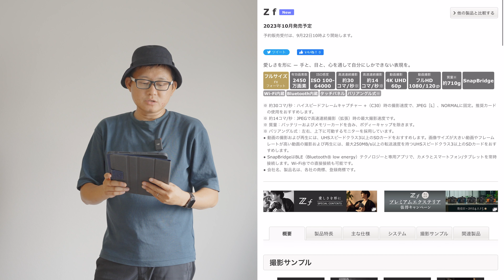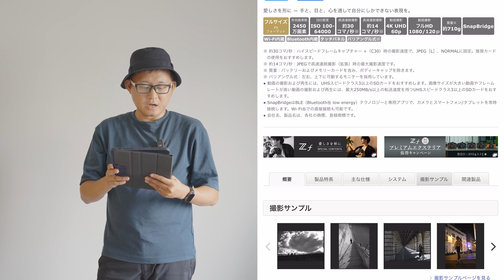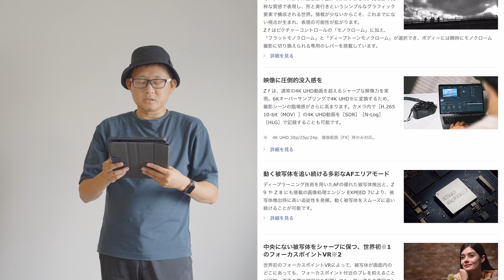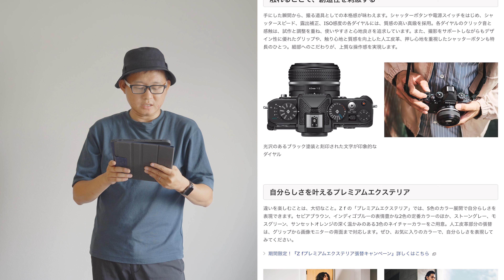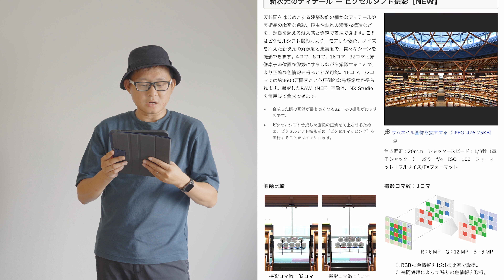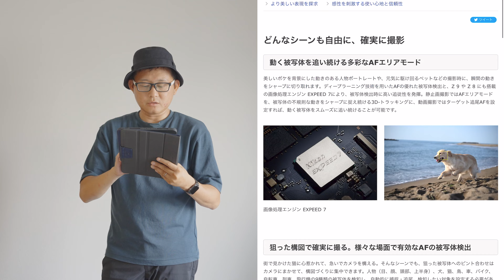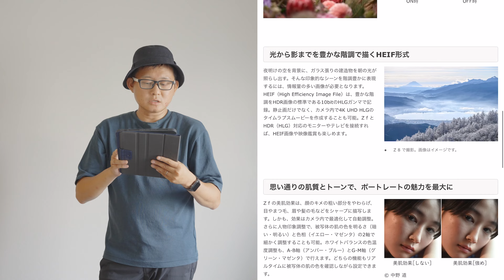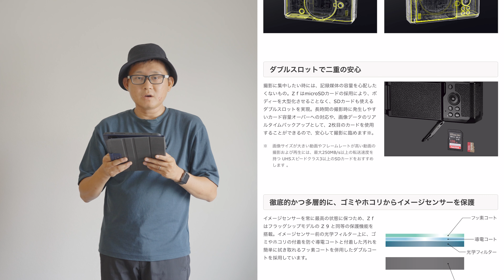ヘリテージデザイン に 新機能満載！ 今季最注目カメラ NIKON Z f 登場！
本動画で言及しきれていない機能もありますが、大まかな機能だけ見てもZ6Ⅲを彷彿とさせるものがあり期待が高まります。

00:00 Introduction
00:14 Zf概要
05:05 プレミアムエクステリア
06:04 静止画性能
07:08 動画性能
08:06 AF　連写　プリキャプチャ
10:24 ダブルスロット
11:30 エクステンショングリップ
12:16 まとめ
13:52 アフタートーク

Z8スキン
Z9スキン
14-24mmスキン
24-70mmスキン
24-120mmスキン
70-200mmスキン
100-400mmスキン

・SmallRig Nikon Z 9 専用 L型カメラブラケット 3714
・Nikon Z8
・Nikon Z50
・Sony α7Ⅳ

・Z TELECONVERTER TC-1.4x

・NIKKOR Z DX 50-250mm f/4.5-6.3 VR

・Sony FE PZ 16-35mm F4
・TAMRON 35-150mm F/2-2.8 Di III VXD
・SAMYANG AF 50mm F1.4 FE II

【三脚】
・Manfrotto ミニ三脚 MTPIXIEVO-RD
・Ulanzi ZERO Y
・Leofoto MT-03+LH-25
・Leofoto LS-285C+LH-36
・Leofoto LS-365C
・マーキンス Q10i-RD自由雲台
・HUSKY ハスキー3段 1003 雲台一体型三脚

【角型フィルター】
・KANI Premium Soft GND 0.9 100x150mm
・KANI ND64 100x100mm
・KANI ND1000 100x100mm
・KANI HTⅢ 100mm Holder + CPL　角型フィルター用 (100mm幅)
・KANI　100mm幅 スタンダードセット 減光フィルター

・KANI ND2-64+CPL 82mm FSAWI Model
・KANI UV-IR-CUT
・KANI スターエフェクト4X
・KANI Cinema Diffusion Filter No.025
・KANI Cinema Diffusion Filter No.2

【その他】
・Aputure Amaran 200x
・Godox AD200
・Godox EC200
・Godox V1N

・DJI RS3コンボ
・DJI Mavic Air 2
・DJI Mic
・DJI Action 2 Dual-Screen Combo
・DJI Pocket 2 Exclusive Combo
・DJI OM4

・ZOOM F1-LP
・ZOOM SSH-6　ショットガンマイク
・SONY ECM-G1

【欲しい】
Leofoto MT-04+LH-25R

DJI Mavic 3 Pro Fly Moreコンボ

カメラコンテナ